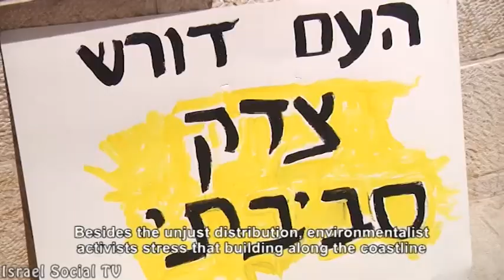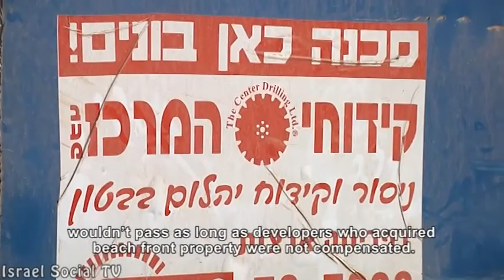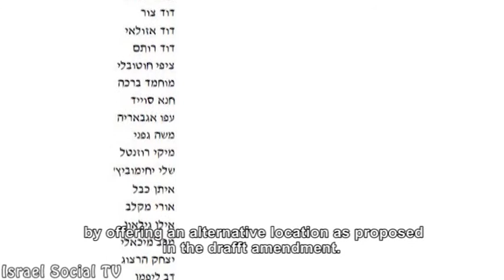Whose coastline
The coasts that allow us a respite from the Israeli heat is now in danger. The public beaches are about to face massive construction that will decrease the natural beaches public territory.